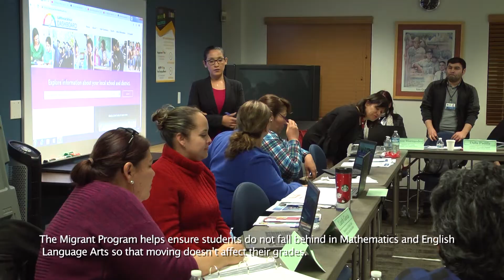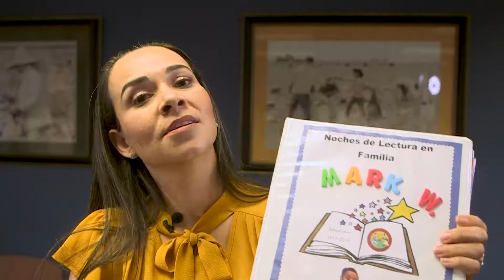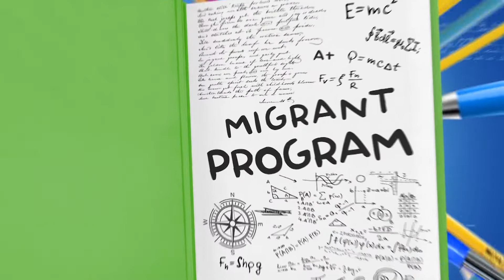ICOE Migrant Education Program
The Imperial County Office of Education Migrant Education Program serves migrant students and their families by providing supplementary programs such as school readiness, after-school tutoring, GED tutoring, summer camps, and university-based summer institutes. The Migrant Program also offers a variety of parent training, an Annual Speech and Debate Tournament, and a Regional Parent Conference.

All the Migrant Program services are strategically designed to nurture migrant students’ curiosity and empower migrant parents as they support their children’s educational success.

By giving migrant students and their families an opportunity to discover their voices, leadership abilities, a sense of community, and love of teaching and learning, the Migrant Education Program helps students graduate from high school prepared for life, college, and career.